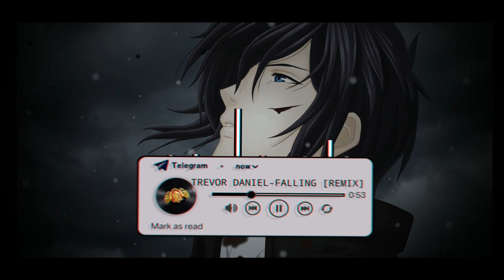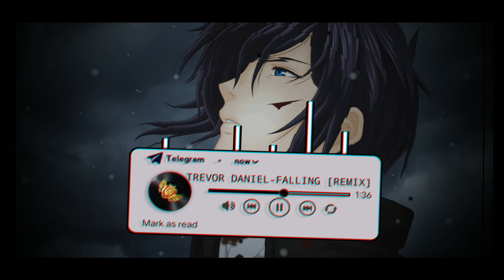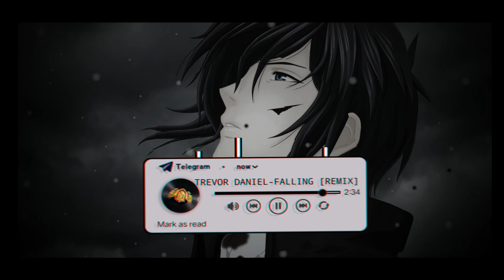TREVOR DANIEL-Falling [Remix] | Falling 🍁 lofi | DJ VIRAT ASHIK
Hi

                                      ❤ VISIT AGAIN❤

sigma male whatsapp status